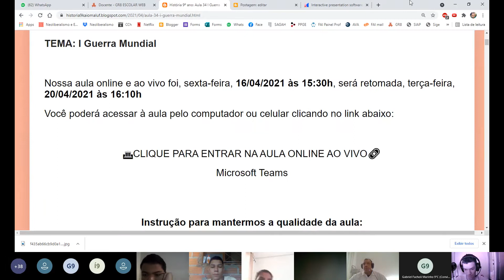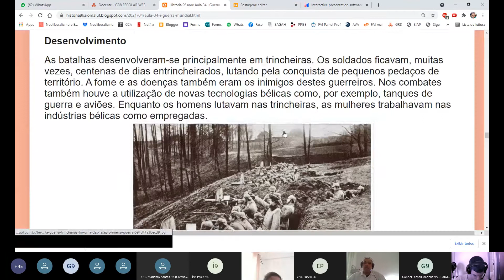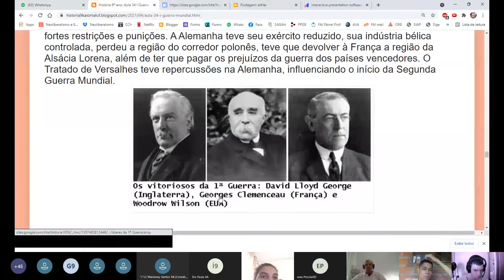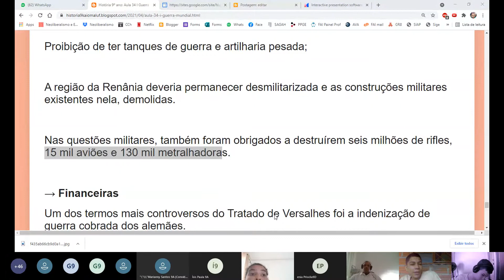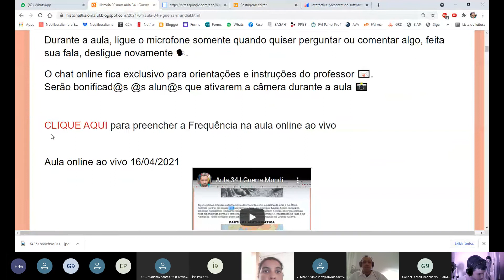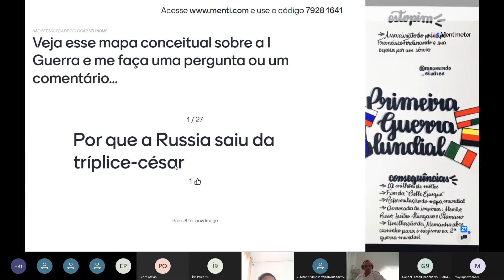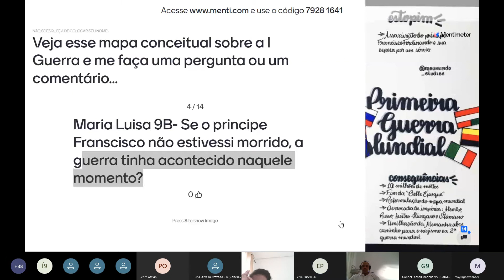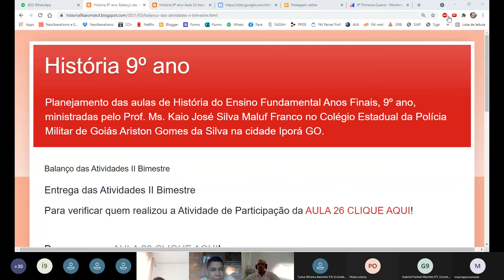Aula 34 I Guerra Mundial